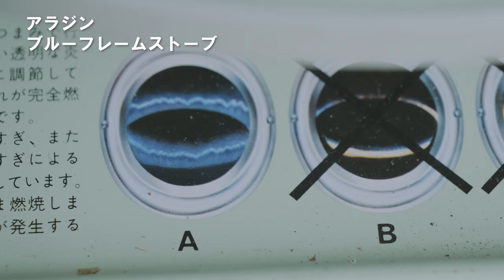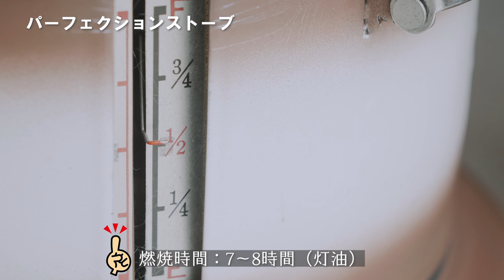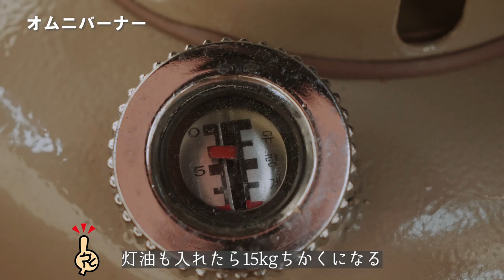キャンプストーブおすすめ3選｜アラジン・パーフェクション・オムニバーナー